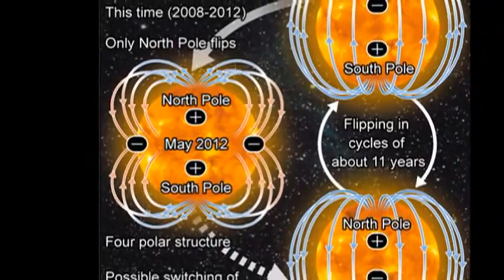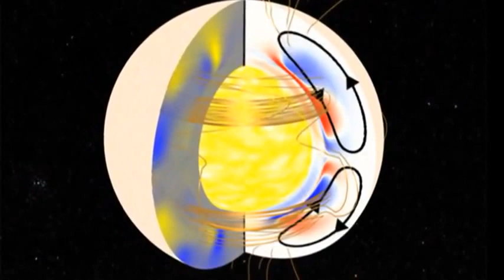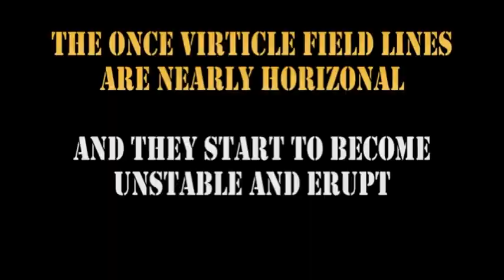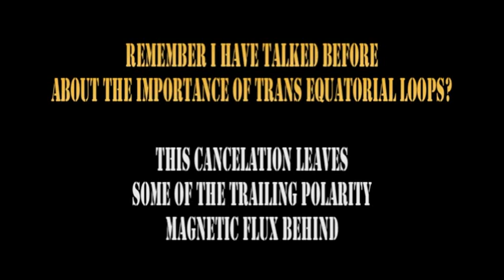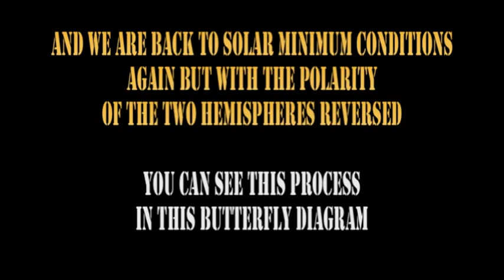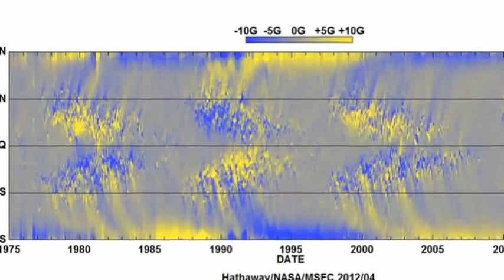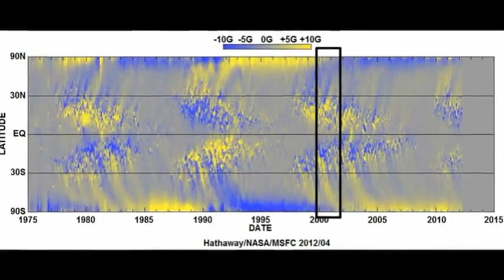QUADRUPOLE SUN April 22, 2012 - Mirrored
A Video concerning the following articles:
Observations of the Sun's Magnetic Field during the recent Solar Maximum, Quadrupole Diagrams
"We have also shown how the magnitude of the quadrupole increased as solar maximum was approached and that the quadrupole poles directions remained substantially in the equatorial plane."
National Astronomical Observatory Of Japan: World May Be Entering Period Of Global Cooling
The Sun's Polar Magnetic Field, 1959 Paper discussing the delayed Polar Flip